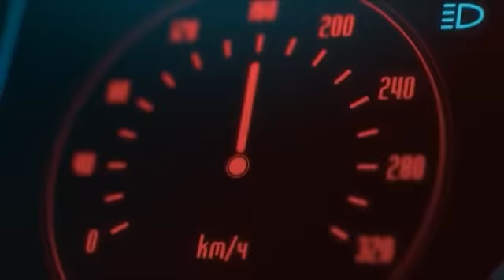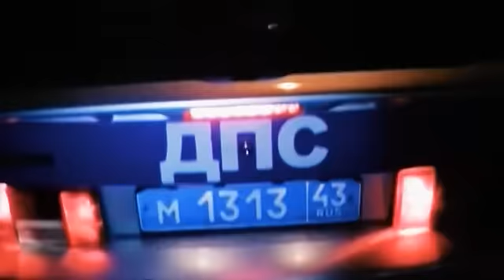Дорожные войны | Сезон 9 | Выпуск 53